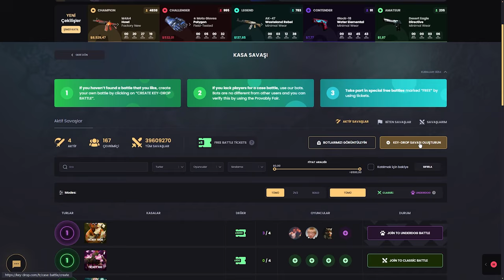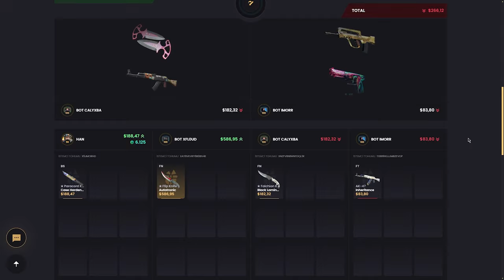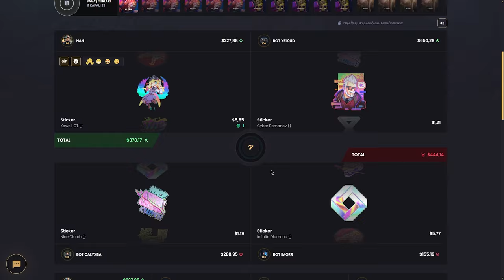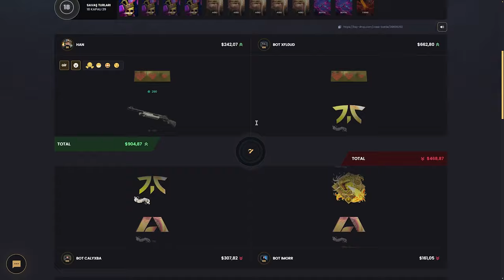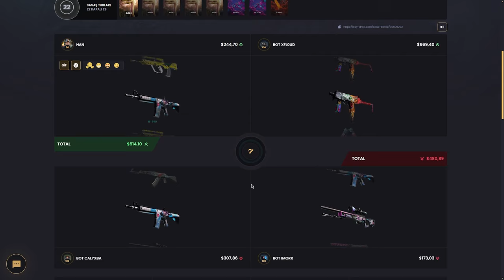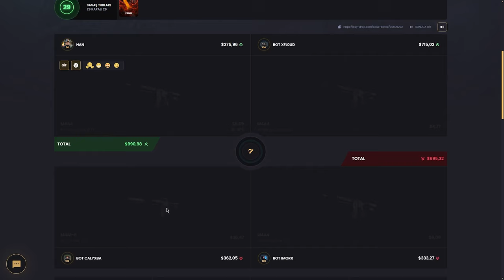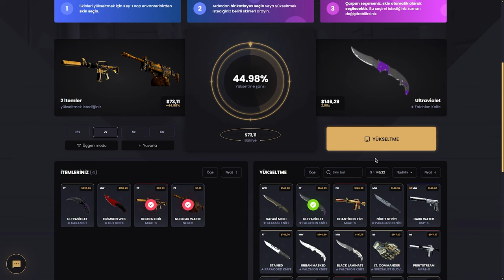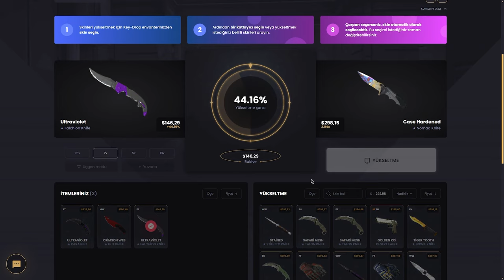UPGRADE SHOW! | KeyDrop Promo Code: BARU